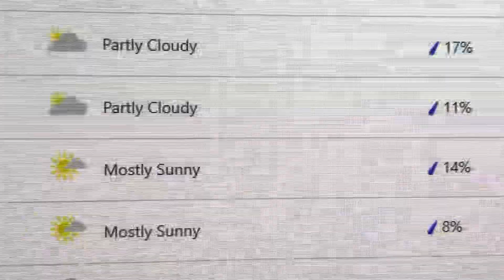Heading to Florida this weekend and even their weather won’t cooperate!